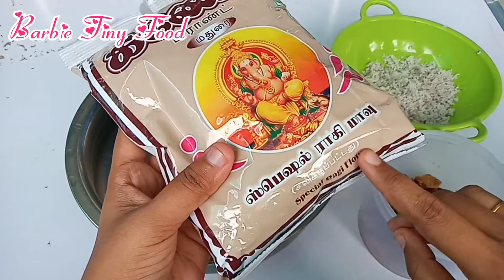Ragi Kali in Tamil | ராகி களி | High Calcium Food | Easy Healthy Food எலும்புகளை பலப்படுத்தும் உணவு